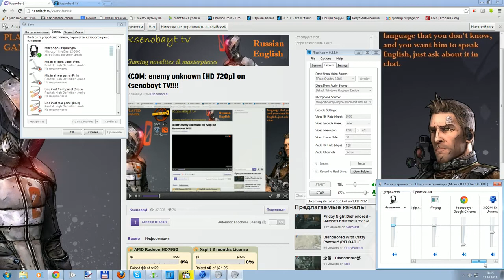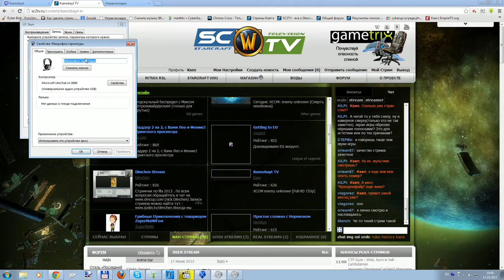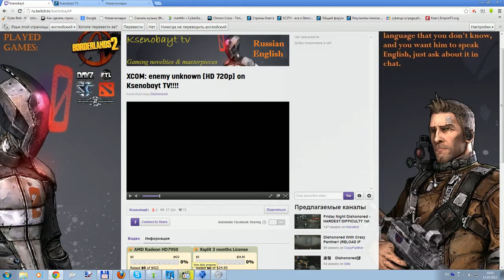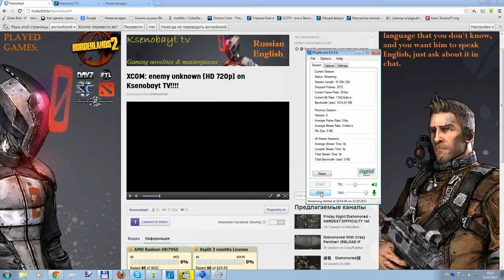XCOM: enemy unknown with Ksen. part 5(2)